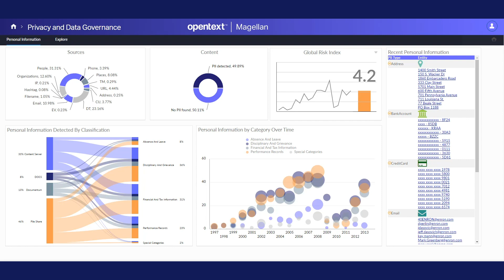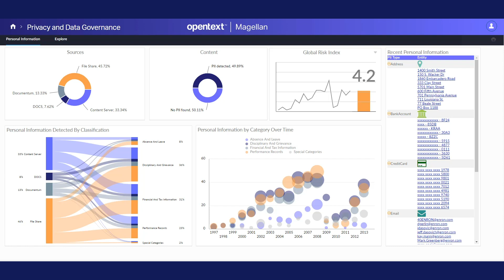Privacy and Data Governance with OpenText Magellan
Go beyond regex and full text search and perform natural language processing on your data to get control of privacy.

GDPR marked a touchstone in data governance and raised the scrutiny that enterprises dedicate to their stewardship of private data. This is the tip of the iceberg - more regulation is happening every day in the US and around the world, and what we've learned is that compliance is challenging and enforcement agencies have increasingly high expectations.

One big challenge is identifying this potential information when it isn't pattern based. These are things like names and places; doing that across any data source is a massive challenge – where do I look, what am I looking for, and how do I apply MY company's records management policy? Sure our staffers can do it, but it's time-consuming and tedious, and that means it's expensive and it's error prone.

OpenText believes we can make this process easier through Natural Language Processing; that's the process of analyzing text for semantic metadata. We use that metadata to enable compliance officers with visibility and management tools for the entire ecosystem. We automate records management efforts, enable search tasks like Data Subject Access Requests, and automate risk scoring. Plus there's powerful ETL that plugs into any source – Enterprise Content Management systems, file shares, databases, websites, even social media.

Magellan is fast, flexible and scalable; that means we can use any data (structured or unstructured) and deploy into an API-rich environment for easy integration with your tools, your processes, and your challenges.

So go beyond regex and full text search and perform Natural Language Processing on your data to get control of privacy and data governance